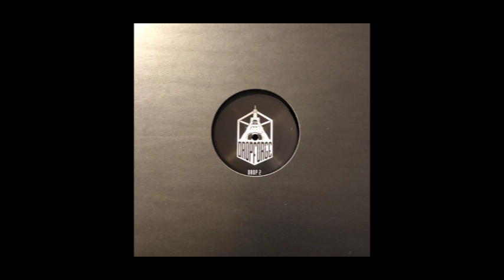Drop Forge 2 - K89 : DROP 2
A1 K89 - Drinking Bleach : 8.34
A2 K89 - Depths Of Dissonance : 5.49
B1 K89 + Prizrak - Zelltod : 5.48
B2 K89 + Madmatik - Distortion Of Truth : 6.20